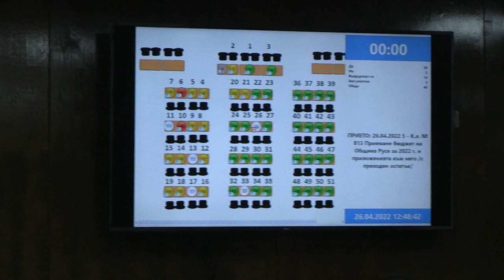Община Русе вече има бюджет за 2022-а, ще работи за жителите си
Общинските съветници в Русе приеха предложения Бюджет на Община Русе за 2022 г. с 31 гласа "за", 2 "против" и 14 "въздържали се". Имаше много предложения и дискусии от представители на различните групи, като някои от тях бяха приети от администрацията./ Ruse Media